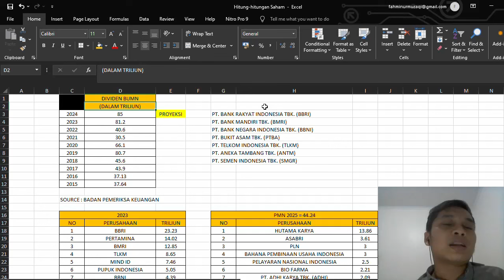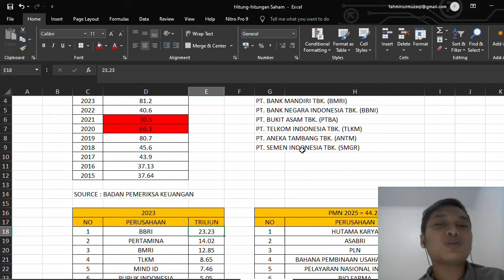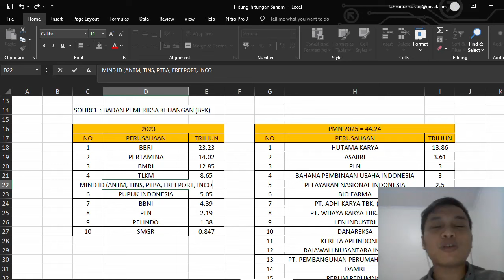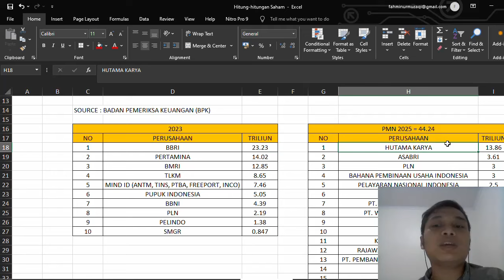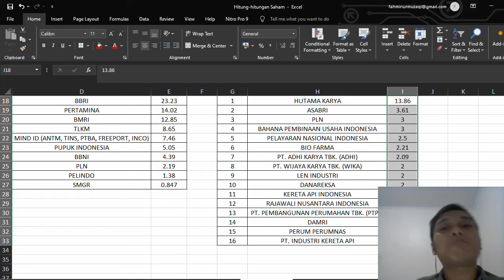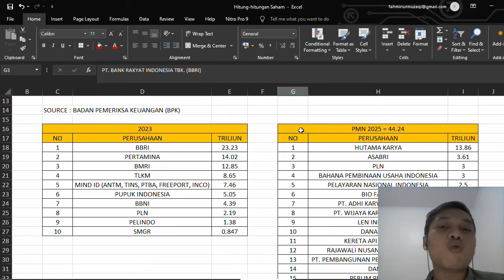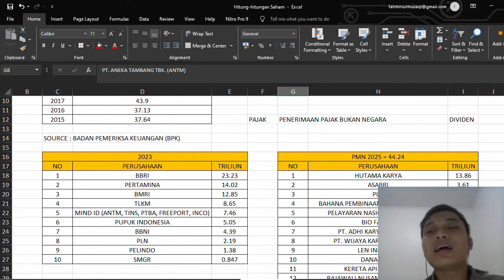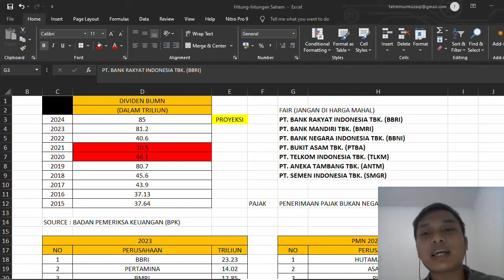DIVIDEN BUMN 2024. PENYERTAAN MODAL NEGARA 2025. DEFISIT APBN. INI BUMN YANG BISA JADI PILIHAN.